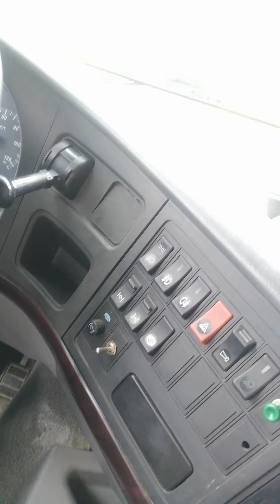how to drive mixer truck 371